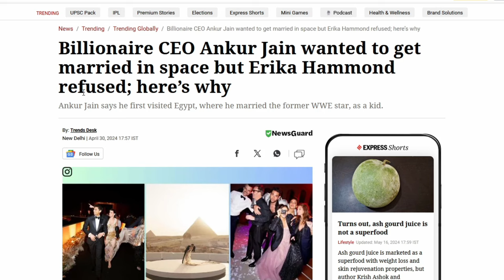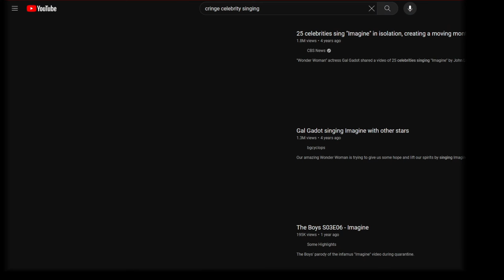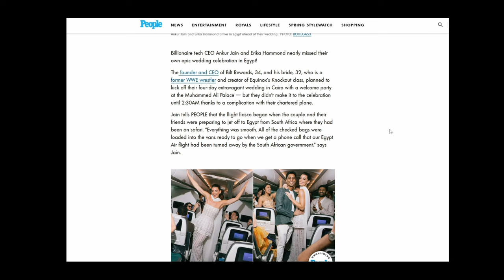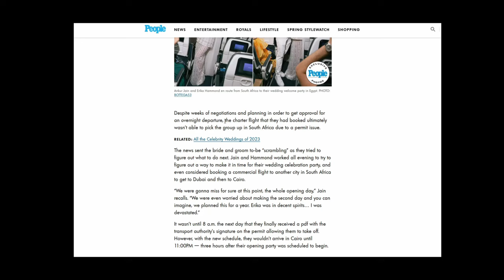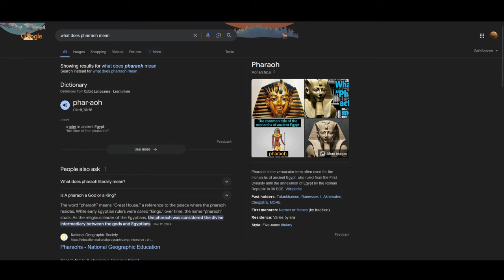Rich People Get Married In The Most Crazy Way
Rich people having a marriage in Egypt by closing the pyramids and Sphinx off from other people is insane.

is it good enough to be called "elevator music"? -

0:00 Intro
1:51 The Party Video Starts
4:52 Delays And Closing The Pyramids
10:45 Lindsey Stirling
15:34 End